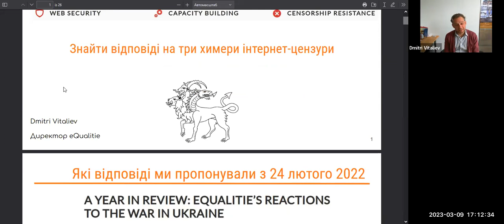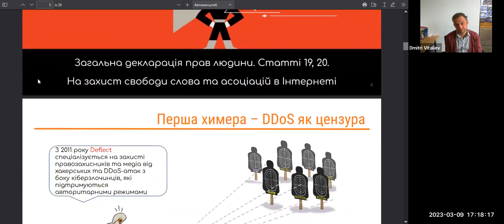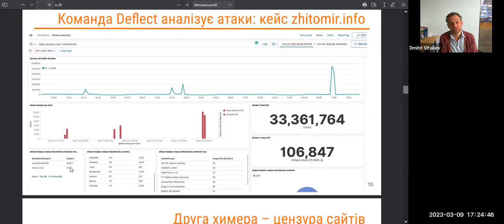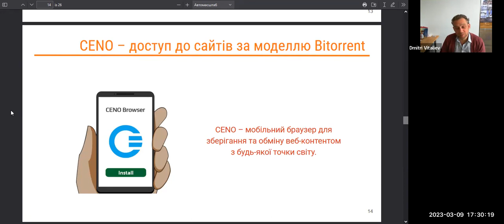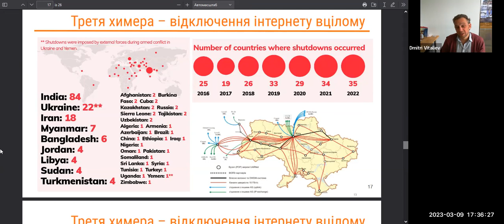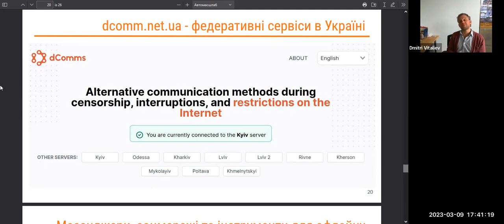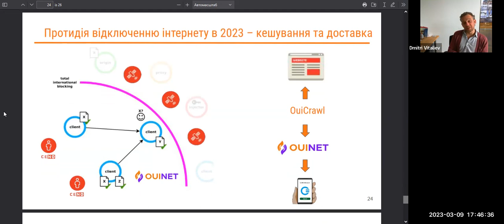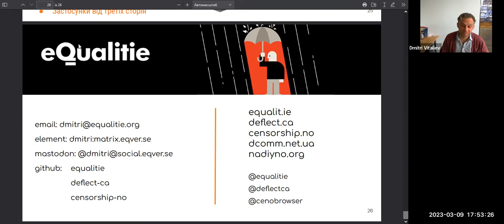Dmitri Vitaliev: three types of censorship on the Internet and the decentralized networking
📍 Розпочати розмову про кібербезпеку буває складно. Адже на це ніколи не вистачає часу. Але краще поговорити про це сьогодні, ніж відповідати на питання про те, що ви повинні були зробити після того, як проблема виникне в майбутньому. Будь ласка, приєднуйтесь до нас у розмові із засновником і директором eQualitie, організації, яка займається просуванням і захистом прав людини в Інтернеті. eQualitie створює децентралізовані інтернет-сервіси для підтримки більш рівноправної та справедливої мережі. Ця лекція адаптована до реалій сучасної ситуації в Україні.

На вебінарі ми дізналися про:
- Цифрова химера: три типи цензури в Інтернеті (DDoS-атаки; цензура веб-сайтів; відключення Інтернету).
- Розвиток децентралізованих мереж як інструменту для досягнення суверенітету; необмежений зв'язок і підтримання зв'язку з окупованими територіями.

🎤 Спікер: Дмитро Вітальєв
Дмитро є засновником та директором eQualitie з двадцятирічним досвідом розробки рішень щодо цифрової безпеки та конфіденційності для захисту та просування прав людини в Інтернеті. Дмитро консультує з питань цифрової безпеки у понад 40 країнах світу, а також працює в Україні з 2008 року, зокрема допомагаючи запустити школу цифрової безпеки в Києві (DSS380). У eQualitie Дмитро керує організаційною стратегією та наглядом за проектами, зосередженими на розвитку потенціалу, машинному навчанні, веб-безпеці та проектах з обходу цензури.

У рамках спільного проекту Центру громадянських свобод та ABA ROLI "Сприяння свободі Інтернету в Україні" Київська школа прав людини та демократії проводить програму "Клуб свободи Інтернету".

Це серія веб-семінарів на теми свободи інтернету, свобода слова в Інтернеті, медіаграмотності, розвитку критичного мислення, законодавства про ЗМІ та права інтелектуальної власності, що проводяться через Інтернет-платформу, спеціально розроблену для вивчення свободи Інтернету та участі в громадських кампаніях на її підтримку.

 English version

📍 Getting the cybersecurity conversation started can be unsettling. But it’s better to talk about it today than answer questions about what you should have done after a problem occurred in the future. This lecture will be customized to the realities of the situation in Ukraine today. Please join us in conversation with the founder and director of eQualitie, an organization dedicated to preserving and protecting human rights on the Internet. eQualitie creates decentralized internet services in support of a more equal and equitable network.

At the webinar we will learn about:
- The digital chimera: three types of censorship on the Internet (DDoS attacks; website censorship; internet disconnections).
- The rise of decentralized networking as a tool for sovereignty; unrestricted communications and staying in touch with occupied territories.

Speaker: Dmitri Vitaliev
Dmitri is the founding director of eQualitie with twenty years experience developing digital security and privacy solutions for protecting and promoting human rights online. Dmitri has lead programming and consultancies focused on digital security in over 40 countries, and has been working in Ukraine since 2008, also helping to launch the Digital Security School in Kyiv (DSS380). At eQualitie, Dmitri leads the organizational strategy and oversight for projects focused on capacity building, machine learning, web security and censorship circumvention projects.

In a framework of the joint Center for Civil Liberties & ABA ROLI project "Promoting Internet Freedom in Ukraine", Kyiv School of Human Rights and Democracy launched the “Internet Freedom Club” program.

It is a series of webinars on the topics of media law, IP and ICT law conducted via an online platform specifically designed for learning about Internet freedom and participating in public campaigns to support it.